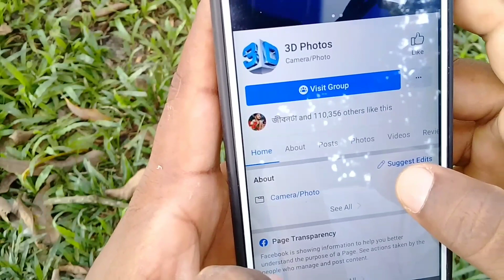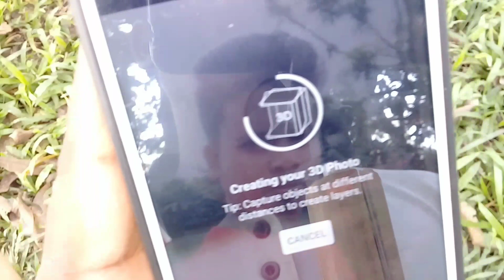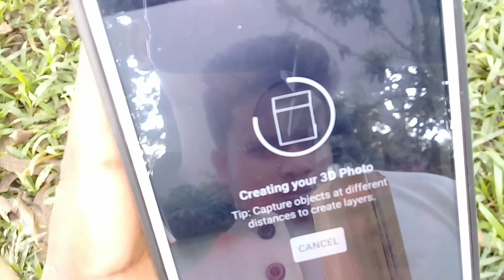How to upload 3D photo on Facebook iPhone/Pc/Android